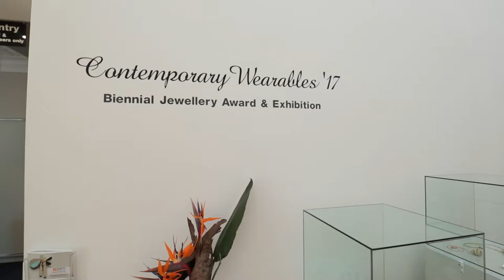Contemporary Wearables ’17 Biennial Jewellery Award & Exhibition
Contemporary Wearables ’17 Biennial Jewellery Award & Exhibition runs from 16 September to 5 November.

You could win $1,000 just by voting for your favourite artwork in this exhibition!

In support of Toowoomba Regional Art Gallery’s Contemporary Wearables ’17 the Toowoomba Gallery Society Inc., presents The Mathias Richards People’s Choice Award. Visitors to the Contemporary Wearables ‘17 Biennial Jewellery Award and Exhibition can win $1,000, just by voting for their favourite exhibit. The artist selected most popular will be awarded $4000. Voting is free of charge and is open from Saturday 16 September to Friday 27 October 2017.

The winning artist and voter will be announced at a special function at the Gallery on Sunday 29 October 2017. Vote in person at The Gallery Shop Toowoomba Regional Art Gallery. Gallery open Tuesday to Saturday 10am to 4pm & Sunday 1pm to 4pm.